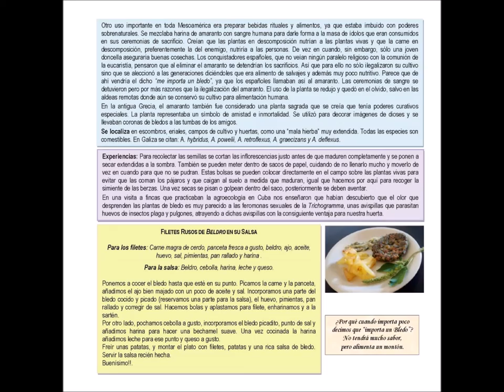Cuartetos silvestres: Bledo (vídeo-ficha)